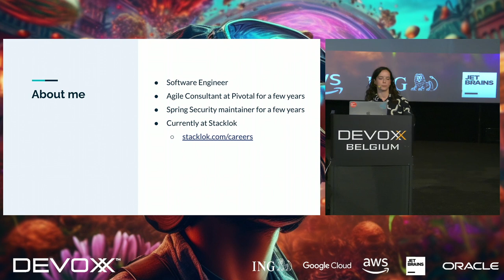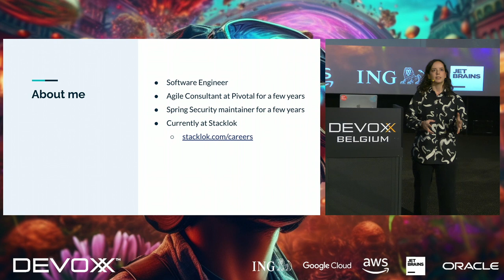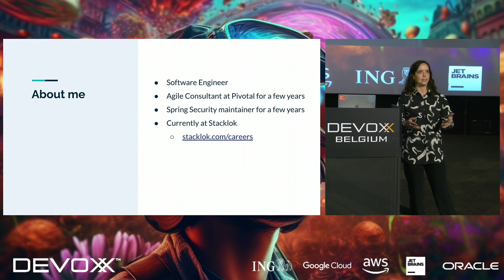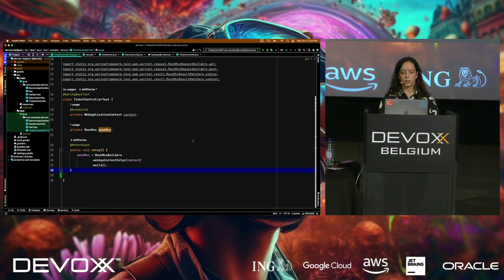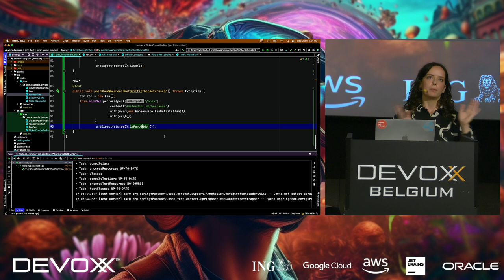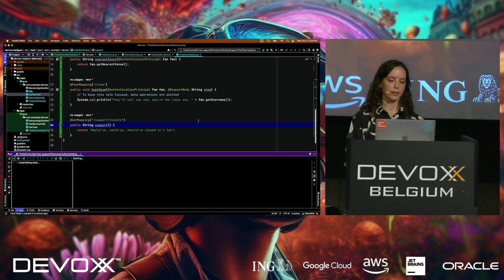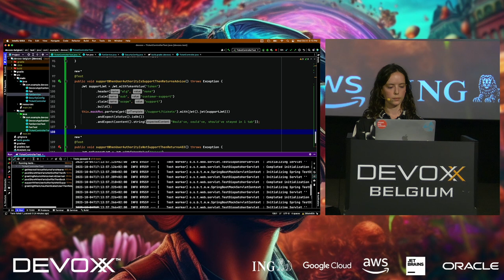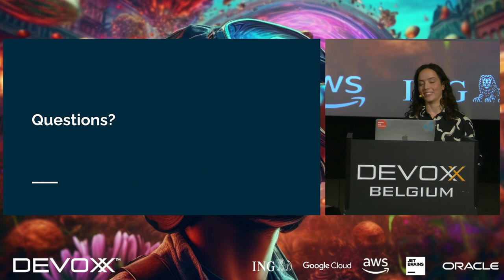Test Driven Security with Spring By Eleftheria Stein Kousathana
Test-Driven Development (TDD) is a proven technique for building robust software, where feature development is guided by writing tests.

In this session, we'll see how to apply the principals of TDD to the security features of an application, such as authentication and access control.

We’ll build a secure application from the ground up, using the latest Spring Security 6 testing support.

ELEFTHERIA STEIN-KOUSATHANA
Eleftheria is a software engineer and open-source contributor. She has previously worked as a maintainer on the Spring Security team and a consultant at Pivotal Labs where she worked alongside customers to build and deliver applications across a variety of industries.